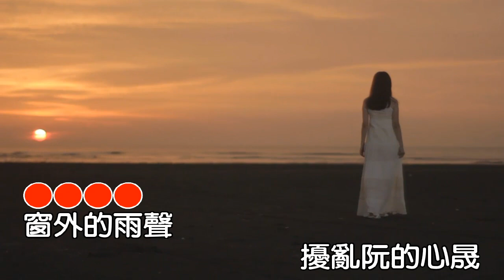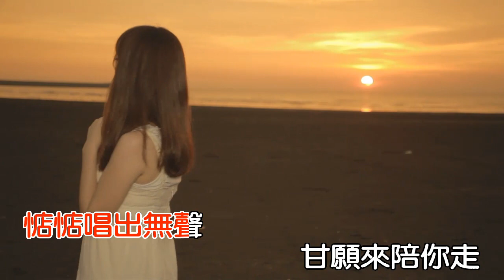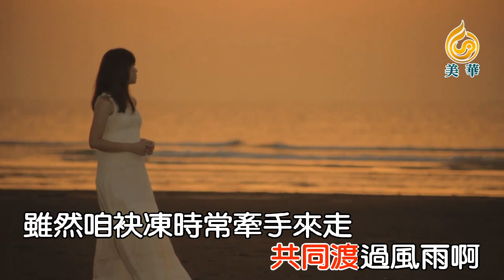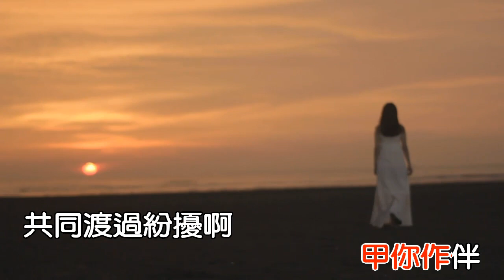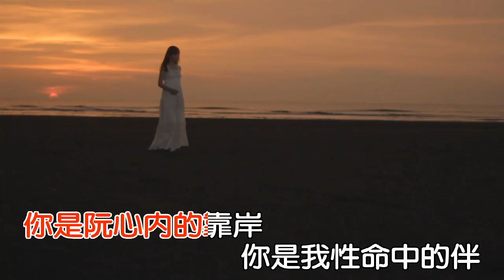陳淑萍《甲你作伴》KTV版 (左伴右唱) Official Music Video / 『美人計』專輯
作詞：阿杰
作曲：林倛玉、阿杰

窗外的雨聲 擾亂阮的心晟
阮的心事誰知影
Radio音樂聲 想起遙遠的你我
何時會凍再相偎

鍾情你彼夜 以為命中注定
你煞要來離開我
無奈的情歌 惦惦唱出無聲
甘願來陪你走

甲你作伴 共同渡過風雨啊
雖然咱袂凍時常牽手來走
甲你作伴 共同渡過紛擾啊
你是我性命中的伴

你煞要來離開我
甘願來陪你走

我不管未來的路坎坷有外歹走
只要有你 鹹酸苦澀 我不驚